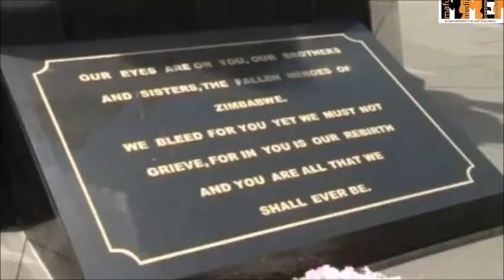Kasongo Band: Vakumba Wainchi